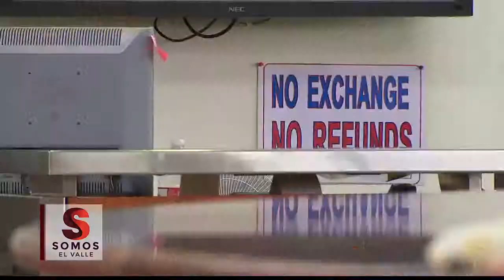Reportes de Incremento de Esfuerzo Migratorio por Oficiales Mexicanos